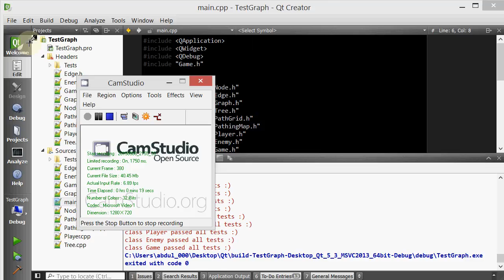C++ Qt Pathfinding (Pac Man Game) Example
One of the viewers requested that I demonstrate how to do path finding. This was a great request as path finding is extremely common not only in games but in almost all other domains. This video shows 3 red "enemies" that use my path finding library to follow the player (blue box).

Please feel free to look at the code, learn from it, and use it in your own projects where you need path finding :)